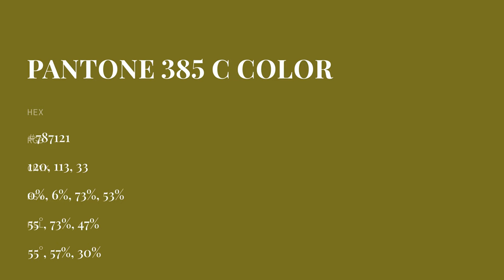color #787121 hex color - Yellow color - Cool color 787121